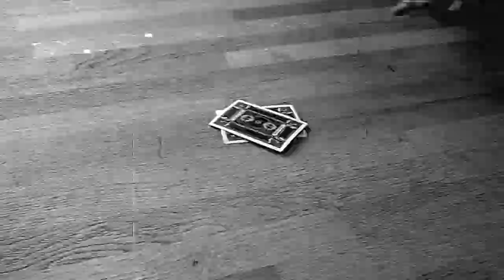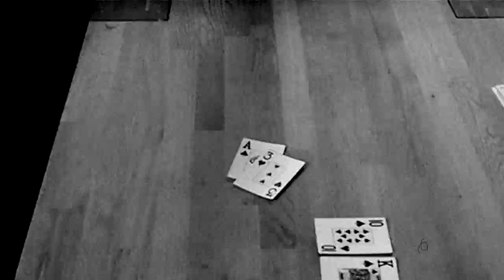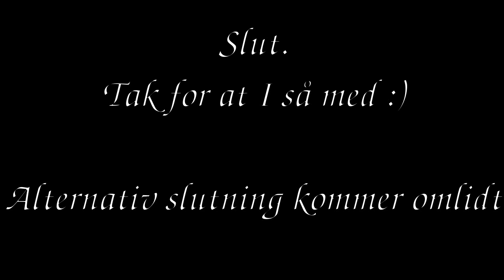kort film: western poker (old edition)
Endelig! jeg brugte ekstrem langtid på at gøre den her færdig og den her er jeg 100% tilfreds med.

 the good the bad and the ugly
(den sjove sang til sidst.)
Nyan cat sangen (alternativ slutningen)

Jeg har lavet en anden version uden alle de der "gammeldags" effekter.